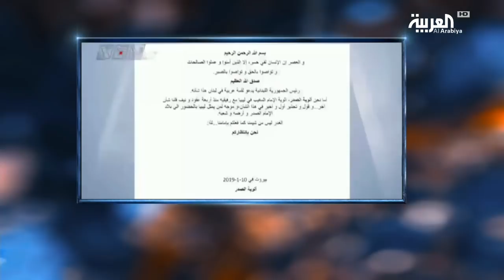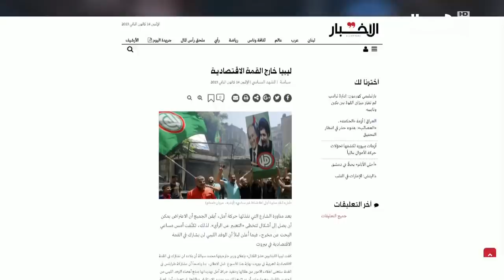DNA | الجمهوريات_اللبنانية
DNA